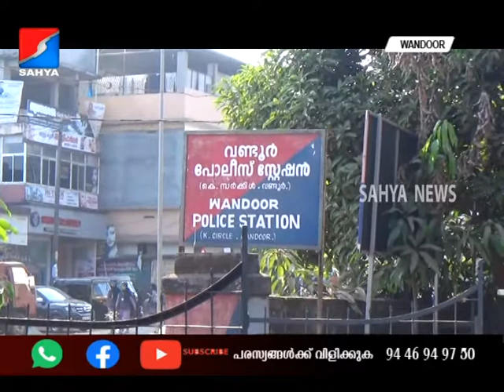SAHYANEWS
സ്വര്‍ണ്ണാഭരണങ്ങള്‍ക്ക് നിറം വര്‍ദ്ധിപ്പിച്ചു നല്‍കാമെന്ന പേരില്‍ തട്ടിപ്പ് നടത്തിയ രണ്ടു ബീഹാര്‍ സ്വദേശികള്‍ വണ്ടൂരില്‍ പിടിയിലായി.